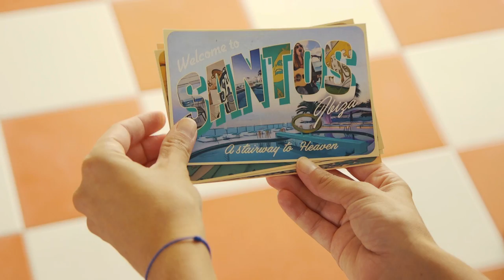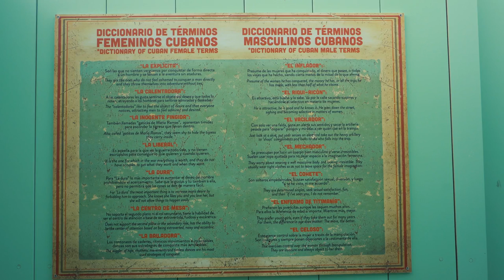Hotel Cubanito, ritmo caribeño en Ibiza - Tendencias.tv #936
En su día ya te presentamos el Santos Ibiza y el Tropicana Coast Ibiza y hoy toca introduciros su nuevo primo hermano: Cubanito.El resto de la historia